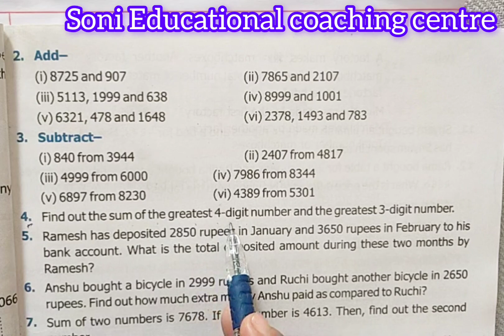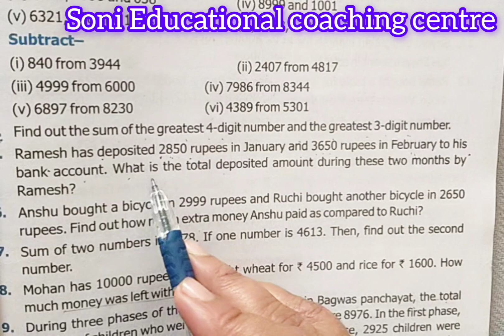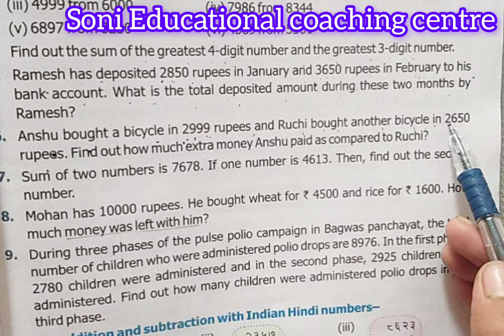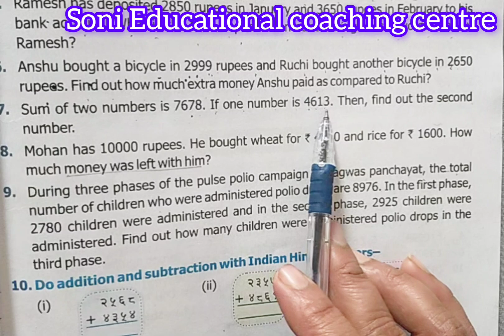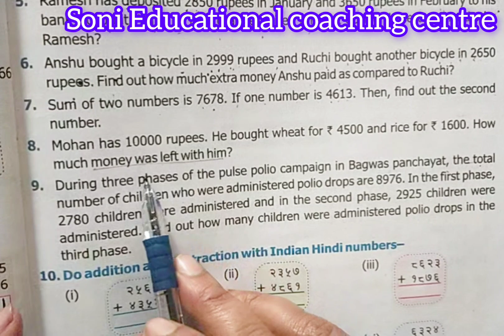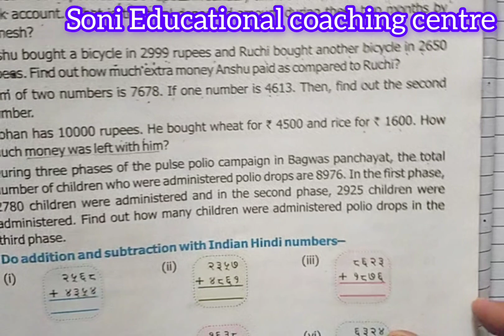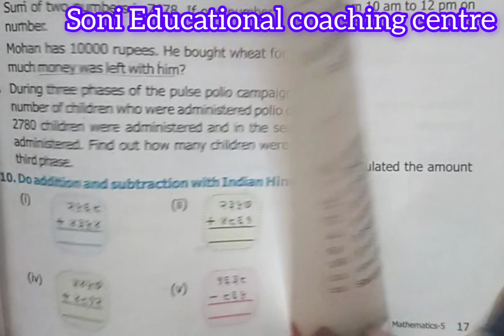Class-5#lesson-2#exercise-1#part-2#maths#mittsure#RBSE#add#sub#complete exercise by Mukesh soni